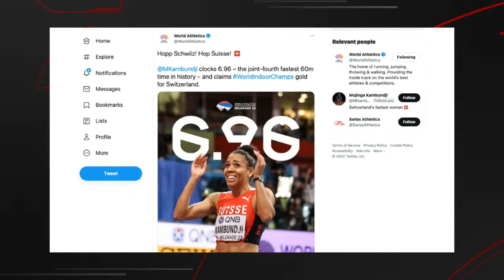Mujinga Kambundji Upsets Swoboda & Americans In 60m Final At Worlds!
Gordon recaps the women's 60m final at the 2022 World Athletics Indoor Championships which saw Mujinga Kambundji upset Ewa Swoboda and Americans Mikiah Briscoe and Marybeth Sant Price win medals.